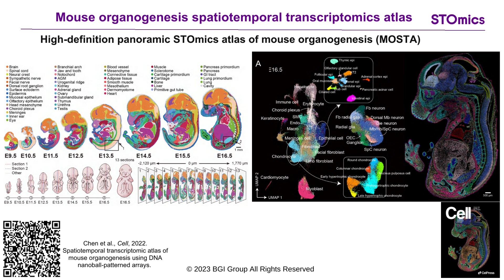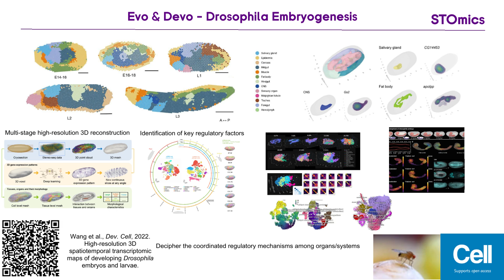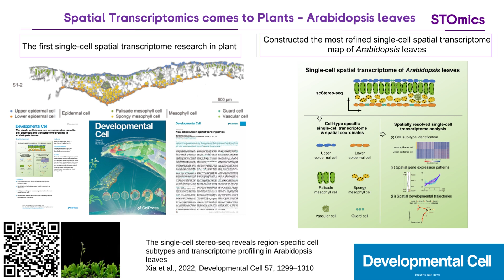STOmics Stereo-seq Publications in Top Journals: A Comprehensive Overview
Explore the scientific impact of Stereo-seq technology through a slideshow of publications in prestigious journals such as Cell, Nature, Science, and Developmental Cell. This compilation covers a range of animal, human and plant samples, showcasing the versatile applications of Stereo-seq in various research domains. for more information on this revolutionary spatial technology Stereo-seq.